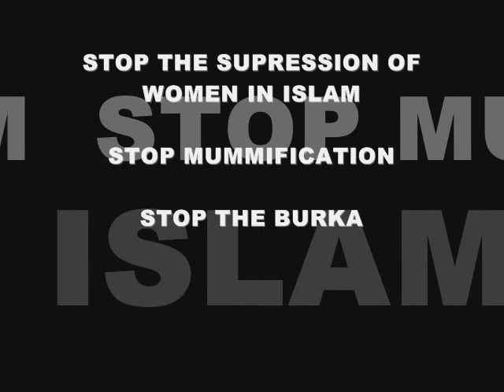sexy burka girls islam allah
as my video got deleted 2 times, i re-uploaded it. seems that some people aren't able to identify the ironic parts of this video.

people (especially muslims) wo might be offended by the content - so do, i don't care!

women are forced to wear the 'traditional' burka or niqab, in arabic countries but even in europe!

STOP THE BURKA AND THE NIQAB!

HUMANIZE ISLAM

DON'T DELETE THIS VIDEO! CAN'T YOU SEE WHAT IT DEALS ABOUT? ABOUT SUPRESSION OF WOMEN!

there is no reason to flag this video - the community guidelines are NOT violated!

PS: NIPPLES AT THE END ARE NOW COVERED

+++published under license of gehlen06+++

Kurden-Türken-Libanesen-Arabers- Israelisten-Italiener-Pole-Albaner- kurdistan-türkei-türkiye libanon lebanon kürdistan palästina palastin falastin scheiss wer wie was der wieso ist is das so er sie fuck mhp pkk kpp pkp bozkurt hisbollah libanesische libanäsische hpg gerilla ghetto berlin bremen duisburg marxloh wedding 65 moabit 21 kreuzberg 36 diss disst Tempelhof schöneberg 30 SK kingz kings king boss boß bozz boz bozzt chef verliebt in berlin knuddels.de .ch .at huren hurensöhne spaßten abu sex massiv dirty burhan dirthy burhan berliner jungs ghetto boss massiv bushido karakan saad saado el zein omereit nemer pollmann hack msn hacker haccer hacka kingo nutten nutte nude asshole ass big tit tits ass bangbros bangbus xnxx.xom xnxx npd nazis nasis nasiz deutsche moslems ALLAH Hz. Ali Hz. Mohammed Islam aleviten alawi fukk king zaza kaisaschnitt ülkucü ulcuku scheiss auf aus besiktas anti galatasaray fener fenerbahce adisas alphajacke puma cordon sport alpha gangster beste best the that what shit biji kurdistan serok abdullah öcalan apo Taib erdogan msn cracker crack football fußball fussball gangxter opfa opfas mardin gaziantep maras shia schiiten dersim istanbul eastanbul grichenland lazli laz boxen boxkampf box boxer profiboxer omar furat firat ahmed muafak emre apo marxloher kingo sex puff ass bird parakeet editing edited editor world earth open prix turismo asian martial arts painting graphics 3d landscape rude gore guro chan 4chan 2chan 7chan futaba prank funny joke soda ad advertisement ritual origami original unique old common pre-marital modeling play dress clothing wear formal outfit buddah christ savior band musician otaku slutty stripper pole dancing guitar hero freaks j-pop j-rock ayumi hamasaki utada hikaru movement revolution revolt spanish inquisition fallacy community communist revolver gun shotgun hunting deer bear dick cheney condoleeza late nite early morning hell retribution heaven free hacks cracks hax hax0r glitched glitches tricks cheats cheater cheated unfair code codes programming language languages tongue eye heart ear foot toe medical medicene doctor hand finger leg arm shoulder elbow wrist knee cap bone pelvis skull brain nose cartilage mortality mortal coil spring object everyday lord king savior emperor story segue van automobile automatic country hick redneck hillbillie hillbilly stockton sacramento dallas san francisco diego jose puto taco bell border patrol mcdonalds KFC kentucky fried chicken trans fat saturated monounsaturated polyunsaturated unsaturated peanuts food network oils cooking vine garden peaches fruits apples pears grapes banana infamous murderer killer victim historian history historical account yes no maybe so i dont know homo homosexual immigrant irrigated irrigation pipe sewer mutation ninja chemical waste plant grow shrink sun light darkness scene the cd chip micro mini macro quantum warp space drive disk star trek pizza hut dominos ecoli e.coli ebola coli anthrax threat nani watashi anata kimi boku baka hikari gizmo lingo GSN scrapin rapper chains mine yours my hers his everyones everybody starlet diva awards red yellow orange black blue white green purple violet ultra spectrum speculum plug one two three four five six seven eight nine ten ichi ni san shi yon roku nana shishi hachi hyaku kyuu juu jyuu sen man absolute fast slow snail sonic mario crash bandicoot hedgehog metroid tasvideos bisquit speedruns tool 10% 100% 99% 94% 50% 25% 1% 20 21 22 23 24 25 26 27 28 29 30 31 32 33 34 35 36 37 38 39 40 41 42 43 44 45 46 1st 2nd 3rd 4th 5th 6th 7th 8th 9th 10th 11th 12th 13th 14th 31st 30th Nutte Arsch Strip blasen Anal Rap Schlampe Pussy Sex Ficken Arschloch Geil Hot Pretty Webcam Nackt Tanga Titten Ass Sexy gheDDo eko fresh snaga german dream muhammer komm komme kommst why wieso gibt es was machst du mit woher du mustafa em bremen wm

burka  girls  islam  arab  boys  allah  koran  chinese  asian  fanatic  fitna  afghanistan  gay  sexy  dsds  slut  numa  fuck  mohammed karikatur model fuck politik sexy burka girls